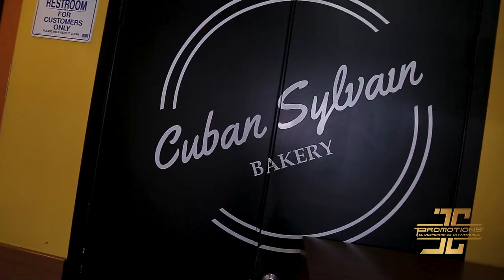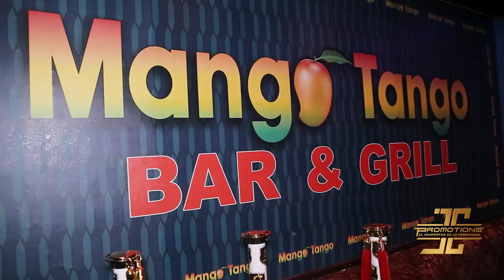Live Concert / LKIMII / JCPROMOTIONS / Mango Tango Nightclub / Las VEGAS.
Concierto del LKIMII, en Mango Tango Las Vegas, junto al “EL DESPERTAR DE LA FARANDULA” JC PROMOTIONS, Las fiestas cubanas a otro nivel.